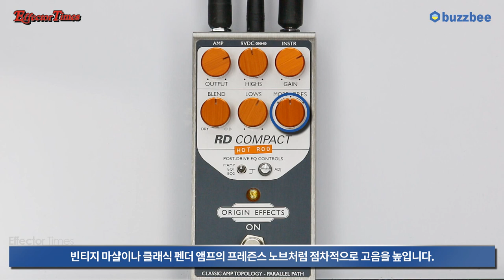[EffectorTimes 586회] Origin Effects 이펙터 RD Compact Hot Rod